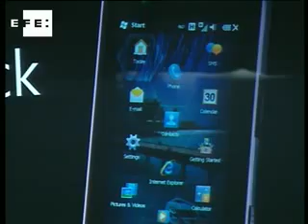Desaparece un teléfono prototipo con el nuevo Windows Mobile .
Barcelona/Sídney (España/Australia), 19 feb, (EFE).-  El nuevo software de Microsoft para celulares, Windows Mobile 6.5, que aún no ha salido al mercado, podría estar en manos de desconocidos, tras la desaparición  de un teléfono programado con él, informó hoy el periódico de Sídney "The Daily Telegraph".

Al parecer, el aparato fue sustraído al presidente de la firma australiana Telstra, Sol Trujillo, que recibió el nuevo teléfono para probar el programa., en el Congreso Mundial de Móviles de Barcelona (España), según el periódico australiano.

El portavoz de la compañía australiana se negó a confirmar si se trata de un extravío o un hurto.